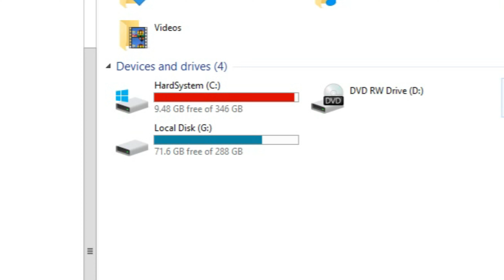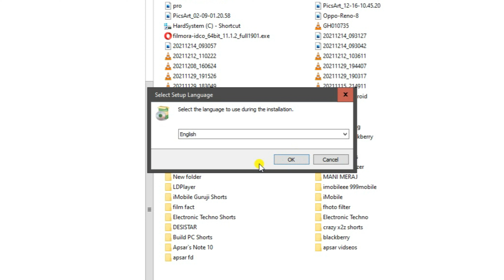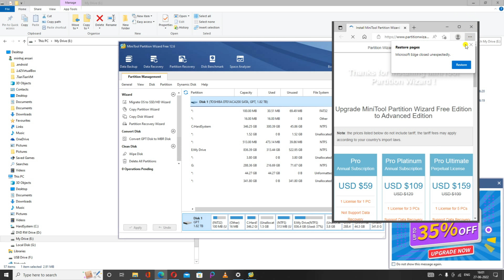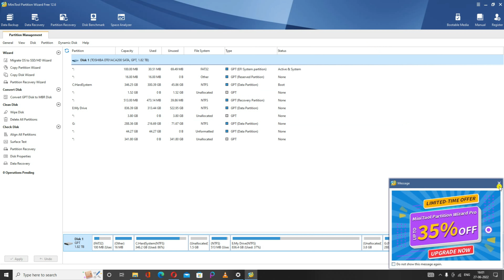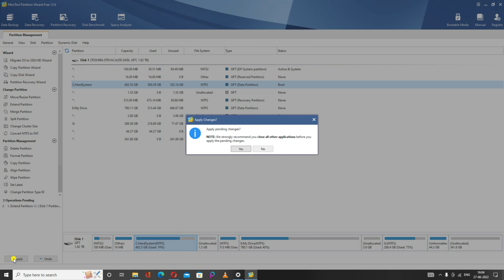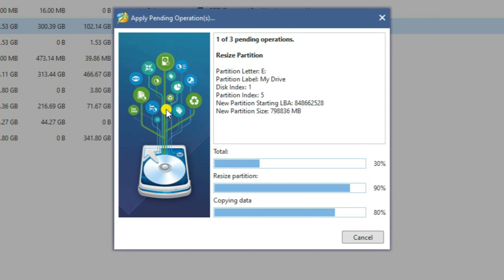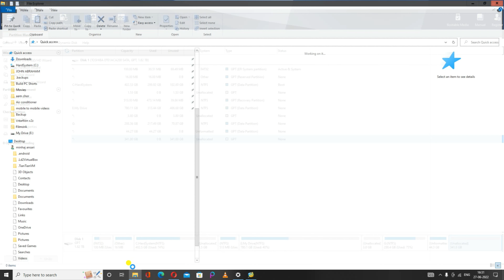C Drive Ke Size Kaise Badhaye | How To Extend C Drive In Windows 11,10,8,7 | Partition on Computer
C Drive Ke Size  Kaise Badhaye
How To Extend C Drive In Windows 11,10,8,7 | Hard Drive Partition on Computer

***Videos Related***